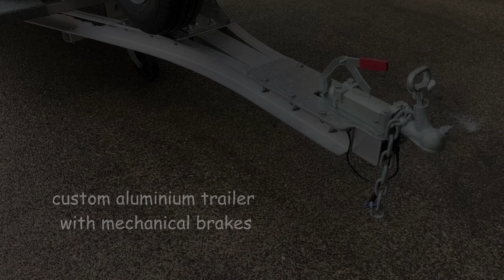QCAT 480 Open Classic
A close up look at the Open Classic model with some optional extras and standard features.
This particular boat was fitted with bollards, cleats and towing eyes and to be used sometimes as a tender.  Four seats for the family and with still plenty of walk around room.